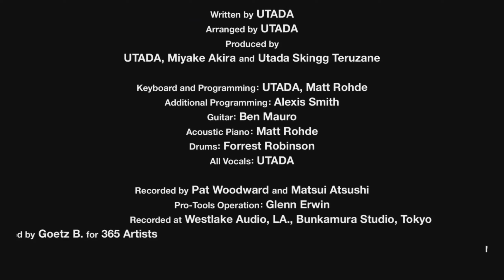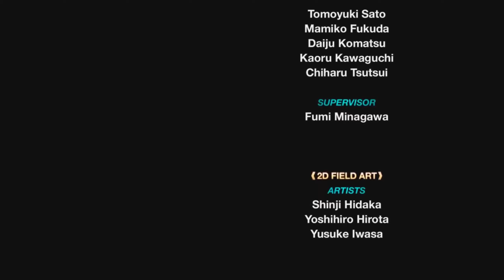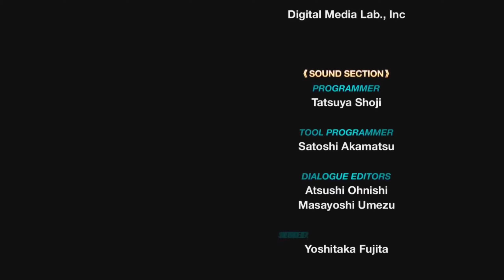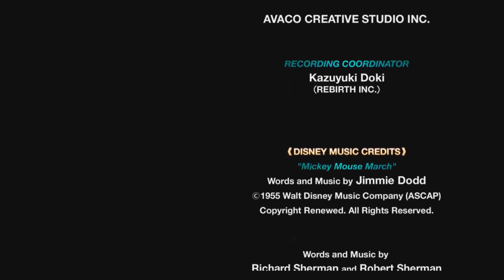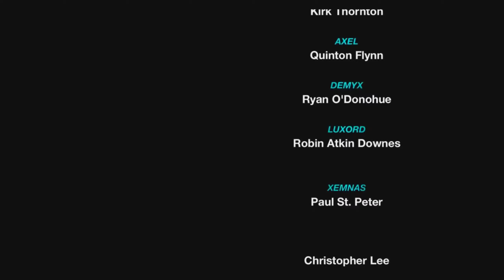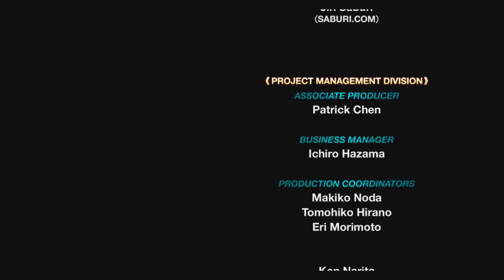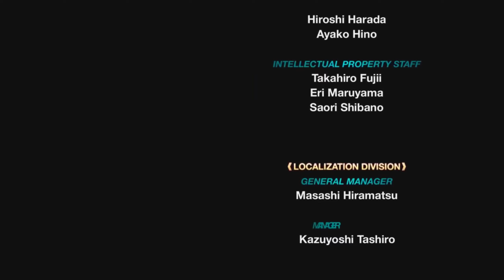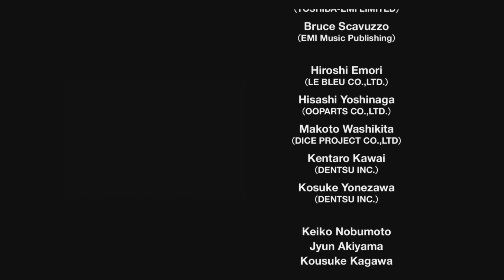Kingdom Hearts II Final Mix - Mundo Inexistente | Walkthrough Español